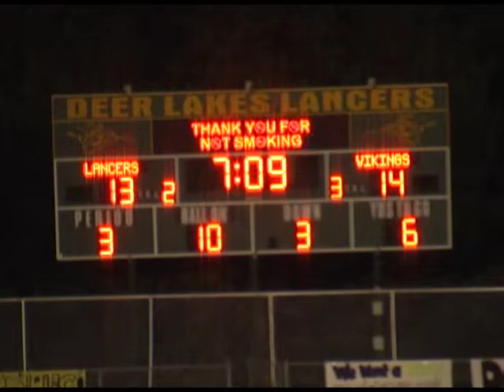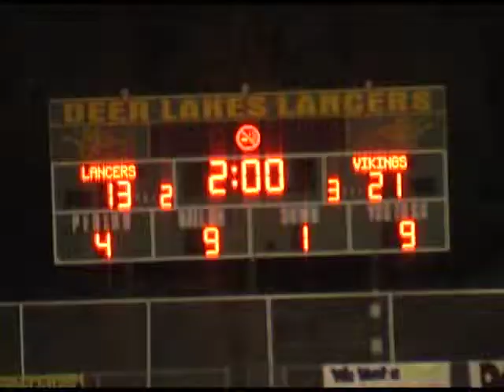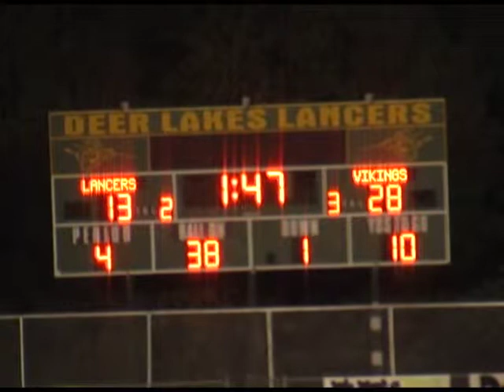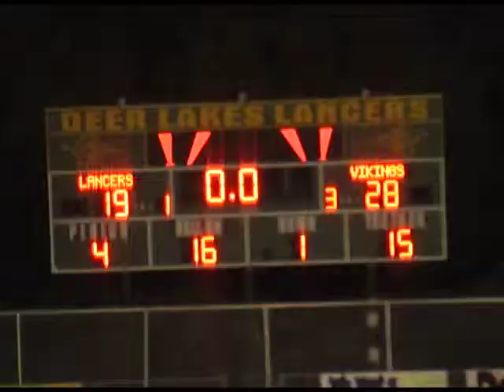2009 Deer Lakes vs Valley (Press Box View)